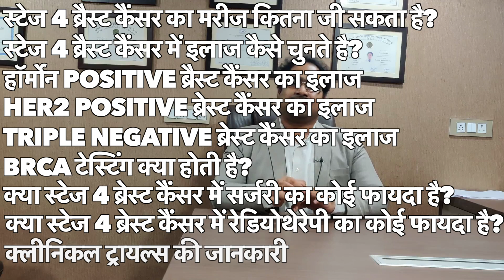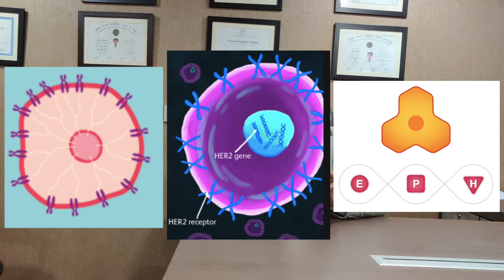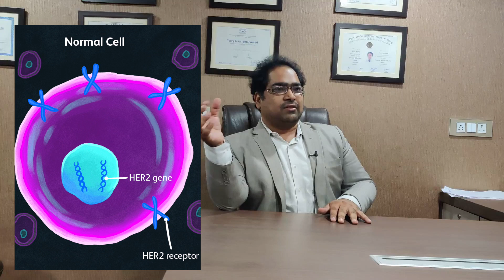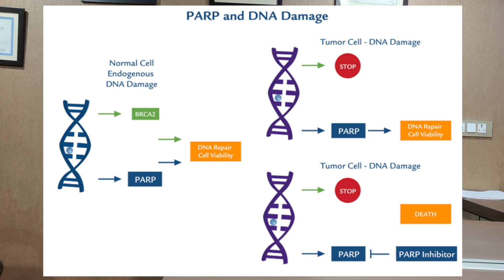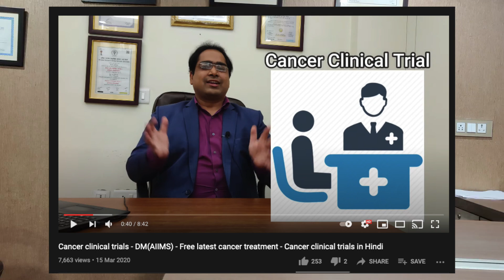स्टेज 4 ब्रैस्ट कैंसर का इलाज - आखिरी स्टेज स्तन कैंसर में ज़िन्दगी हिंदी में 2021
स्टेज 4 स्तन कैंसर में बीमारी लीवर, हड्डी, लिम्फ नोड, दिमाग या फेफड़े में फ़ैल चुकी होती है। कैंसर के इस आखिरी स्टेज में भारत में मरीज़ अक्सर पूछते है की उनकी ज़िन्दगी या सर्वाइवल कितना है और क्या उनका जड़ से उपाय हो सकता है। क्या आप जानते है की बिना ई आर, पी आर और हर 2 जांच के इस रोग में लम्बा जीवन नहीं पाया जा सकता? कीमोथेरेपी से स्टेज 4 ब्रैस्ट कैंसर में लम्बी लाइफ नहीं मिल पाती। कैंसर की सही जांच करके, नए हॉर्मोन थेरेपी, टार्गेटेड थेरेपी और इम्मुनोथेरपी से सालों साल लाइफ संभव है। इन इलाज की कीमत भी कम होती है और जीवन भी लम्बा होता है। क्या स्टेज 1, स्टेज 2 और स्टेज 3 कैंसर की तरह स्टेज 4 में भी ऑपरेशन (सर्जरी) या रेडियोथेरेपी की ज़रुरत पड़ती है? BRCA  टेस्टिंग क्या होती है और इससे क्या फायदा है? स्टेज 4 ब्रैस्ट कैंसर में कौन से लक्षण खतरनाक होते है? दिल्ली के मशहूर कैंसर स्पेशलिस्ट मेडिकल ऑन्कोलॉजिस्ट डा विनीत गोविंदा गुप्ता MBBS (AIIMS) , MD (AIIMS), DM (AIIMS), गोल्ड मेडलिस्ट से जानें।

फेसबुक: @drvineetgovindagupta
ट्विटर: @drvineetgovinda

0:00 Introduction परिचय
1:51 Survival in stage 4 cancer स्टेज 4 कैंसर में जीवन
2:22 ER PR and HER2 स्तन कैंसर के प्रकार
3:03 Hormone positive cancer हार्मोन पॉजिटिव कैंसर
5:54 HER2 positive cancer HER2 पॉजिटिव कैंसर
7:50 Triple negative cancer तीन नेगेटिव कैंसर
9:07 BRCA in breast cancer BRCA जांच
10:09 Surgery and radiation सर्जरी और रेडियोथेरेपी
11:26 Clinical trials नैदानिक परीक्षण
12:23 Contact information संपर्क